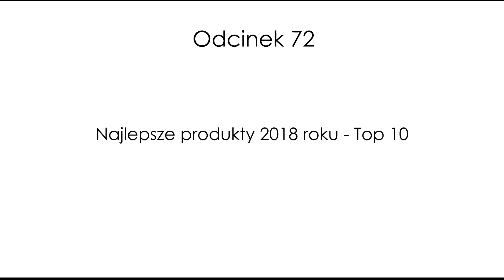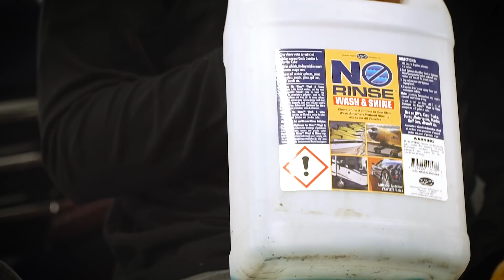Najlepsze produkty 2018 roku - TOP 10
Pytaliście nas o podsumowanie 2018 roku pod względem najciekawszych produktów. Oto i ono! Dajcie znać co myślicie o tym zestawieniu, czy wg Was wszystkie produkty słusznie znalazły się w tym podsumowaniu czy jednak niektóre z nich byście pozamieniali. Jeśli tak to napiszcie w komentarzu jaki produkt wy umieścilibyście na tej liście.